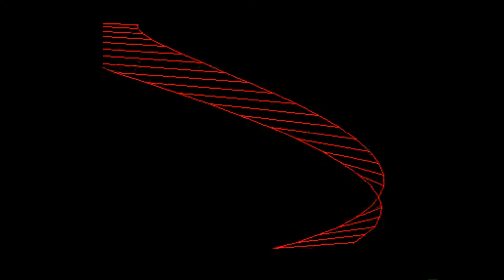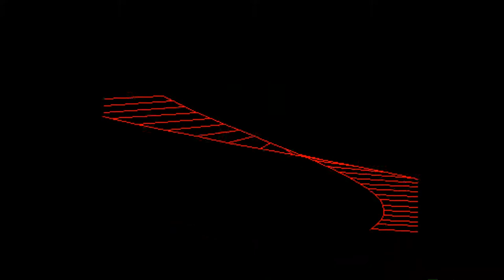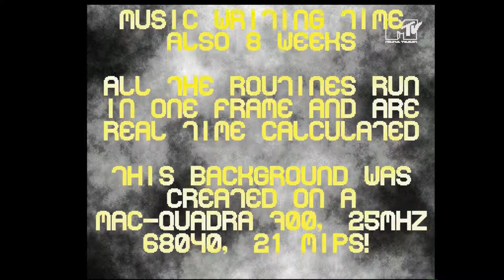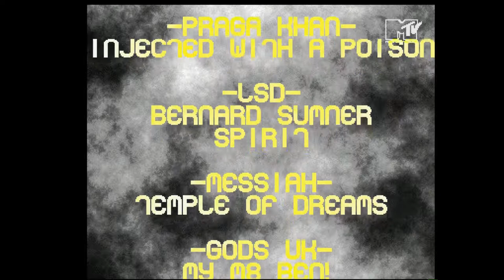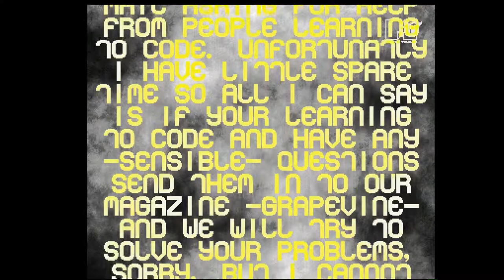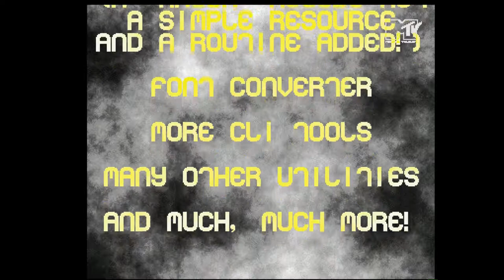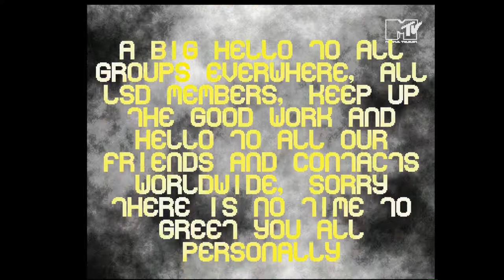Amiga 500 - Jesus on E's Demon By LSD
Jesus on E's demo (1992) by LSD. Music by Echo (Graham Gray)